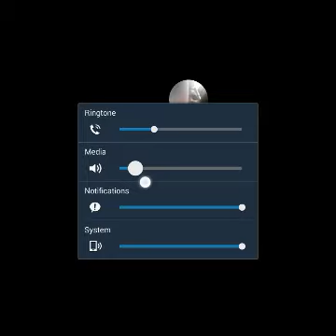Fnaf 1 episode 2 attempt at the 4th night